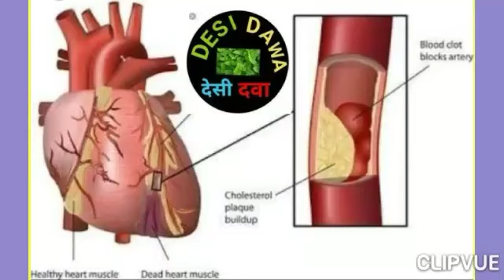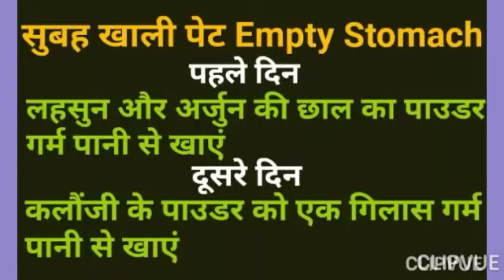khali pet lahsun khane ke fayde | Lahsun ke upay | kalaunji ke fayde | arjun ki chhal ke fayde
Desi dawa By K H Raza desidawabykhraza on 26 June 2020 presents a video to treat and control blockage of coronary artery due to high bad cholesterol level and hypertension. You have to crushed & chewed 3/4 cloves of garlic (Allium sativum) and to be drunk one teaspoonful Terminalia Arjuna's peeling (Arjun ki chhal ka powder) powder with one glass luke warm water (mix & stir well). This garlic cloves and Arjuna peeling powder should be taken alternate day in empty stomach.
The next day Nigella seed's powder (Kalaunji ka powder) should be taken with one glass warm water, the quantity of Nigella seed's powder should be 1/4 of tea spoon. This should also be taken alternate day.
Means, first day garlic and arjun peeling's powder and next day nigella seed's powder.
Both should be taken with luke warm water.

khali pet lahsun khane ke fayde
Lahsun ke upay
kalaunji ke fayde
arjun ki chhal ke fayde
khali pet kalonji ke fayde
blockage kholne ke upay
blockage in heart
lahsun subah khali pet khane ke fayde
arjun ki chhal ka powder
kalaunji ke fayde
kalonji seeds benefit
arjun ki chhal ka powder ke fayde
khali pet kalonji khane ke fayde
blockage kholne ke gharelu upay
kalonji khali pet khane ke fayde
लहसुन खाने के फायदे
अर्जुन की छाल का फायदा
कलौंजी के फायदे
मंगरैला खाने के फायदे
खाली पेट कलौंजी खाने के फायदे

Video Maker &
Super Voice Recorder